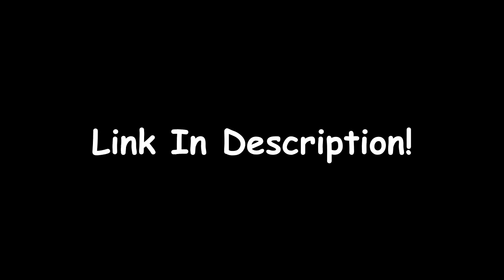Lex Lang Cortex Voice Pack Release!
Include Audio from;
-Twinsanity, the E3 Demo, and the developer FakeNina's story board exclusive clips!
-Titans including End credits snark and unused clips (Like "Now I feel. SEXY")
-Titans DS since it surprisingly had good quality audio
-Mind Over Mutant, though no FMV audio
-And Finally Tag Team Racing, though no FMV audio. But there's the E3 Test voice clip of Lex redoing the Mecha Bandicoot Line from Twinsanity!

90% Files renamed to note what was said. Really long voice clips like the end credits snark aren't. This allows you to search a clip easily if you know the line

Twitter and Tumblr: Kinopio A

Warning, Folder names might be funny